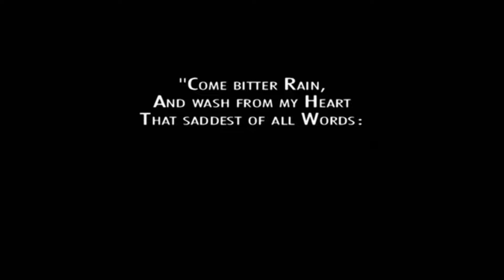Captain Dylan Hunt has a Birthday, Surprise Party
Andromeda, Captain Dylan Hunt, Beka Valentine, Rev Bem, Seamus Harper, Trance Gemini and Rommie
S1.E21: It Makes a Lovely Light

"Come bitter Rain,
And wash from my Heart
That saddest of all Words:
Home"
Ulatempa Poetess,"Song of My Exile"
C.Y. 9825